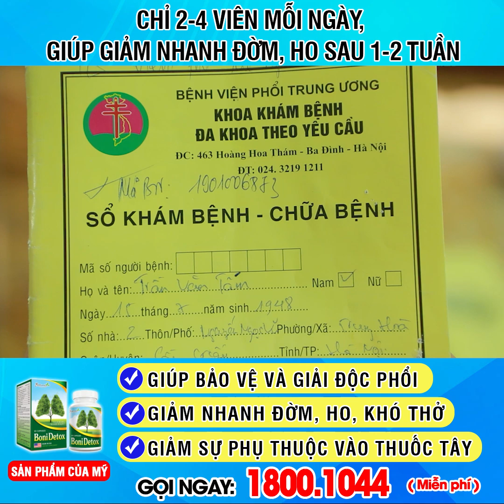Có BoniDetox - Tôi vẫn sống khỏe dù mang bệnh COPD trong người.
Tư vấn miễn cước: 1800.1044
Công dụng của BoniDetox:
 - Chống oxy hóa, giúp bảo vệ phổi, hỗ trợ giải độc phổi do ô nhiễm không khí, bụi, khói hay các hóa chất độc hại từ môi trường.
- Giúp long đờm, giảm ho, giảm khó thở, giúp hô hấp dễ dàng hơn.
- Hỗ trợ nâng cao sức đề kháng cho cơ thể.
Nhà sản xuất: BoniDetox được sản xuất tại nhà máy J&E International - Mỹ thuộc tập đoàn đa quốc gia Viva Nutraceuticals – tập đoàn sản xuất Dược phẩm, thực phẩm chức năng uy tín hàng đầu thế giới
Nhà phân phối: Công ty Botania